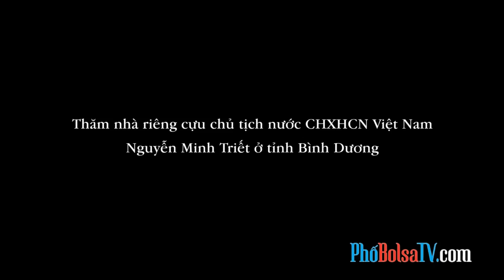Thăm nhà riêng cựu chủ tịch nước CHXHCN Việt Nam Nguyễn Minh Triết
Thăm nhà riêng cựu chủ tịch nước CHXHCN Việt Nam Nguyễn Minh Triết ở tỉnh Bình Dương